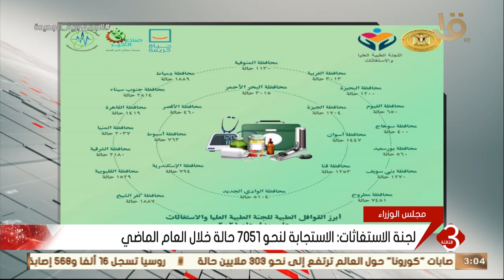نشرة الثالثة | مدبولي يشيد بجهود اللجنة الطبية العليا ولجنة الاستغاثات الطبية